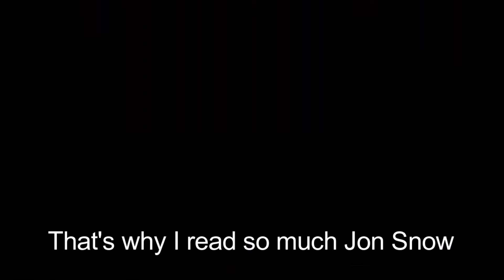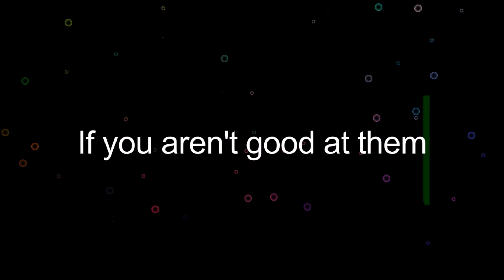Induction, 2k16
Literary Society, BIT Mesra welcomes the freshers batch, 2k16, to college. Here's our first offering.